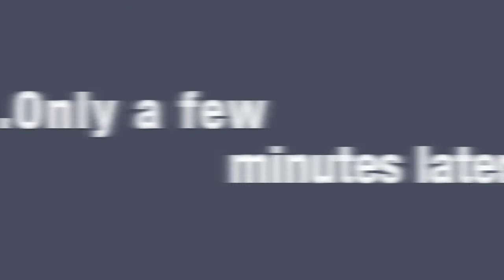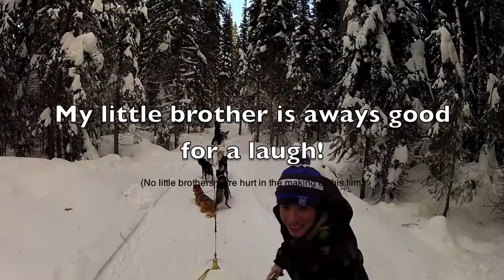DOG SLEDDING WITH MOUNTAIN MAN ADVENTURES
Dog sledding with Mountain Man Adventures at Sun Peaks, BC! A MUST DO!!  SHOULD BE ON EVERYONE'S BUCKET LIST!

My brother and I took an afternoon off of skiing/boarding at Sun Peaks to take part in a dog sled tour.  The experience not only met out expectations but COMPLETELY surpassed them!  It is an extraordinary feeling having these, super energetic and gorgeous, dogs guide your sled though exquisite countryside.  I recommend the experience to all!  The owners of the operation were super knowledgeable, enthusiastic and dedicated to their dogs and clients which made our time with them even sweeter!  Don't just take my word for it, experience it for yourself!!